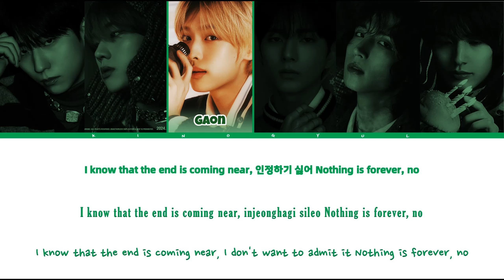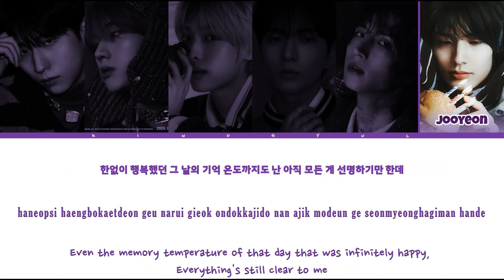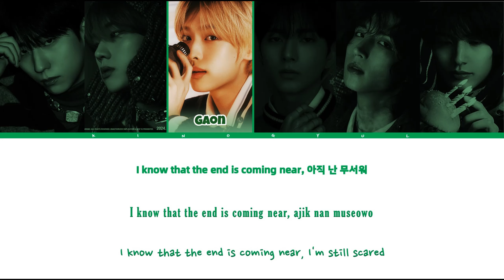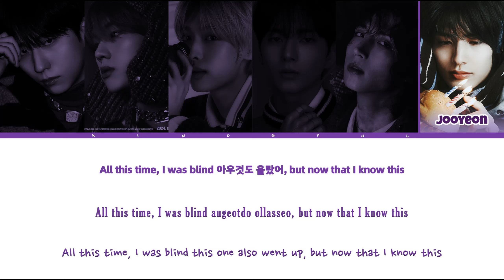XDINARY HEROES (엑스디너리 히어로즈) - 'UNTIL THE END OF TIME' LYRICS COLOR CODED [HAN/ROM/ENG]